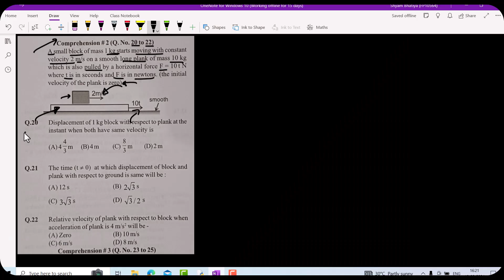a small block of mass 1kg starts moving with constant velocity 2m/s..neet jee paragraph based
a small block of mass 1kg starts moving with constant velocity 2m/s on a, smooth long plank of mass 10kg which is also pulled by, a horizontal force F=10t N, where t is in second and F is in Newton the initial velocity of plank is zero